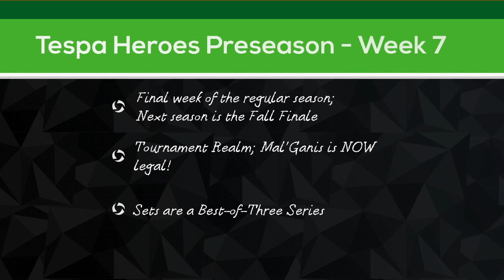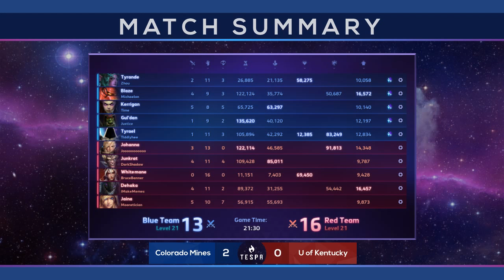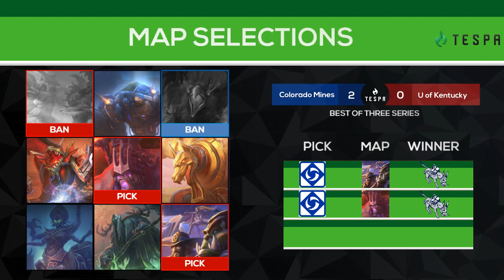Tespa Heroes Preseason | Week 7 | Colorado School of Mines vs University of Kentucky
Tespa Heroes Preseason
Week 7
Colorado School of Mines vs University of Kentucky -- Watch live